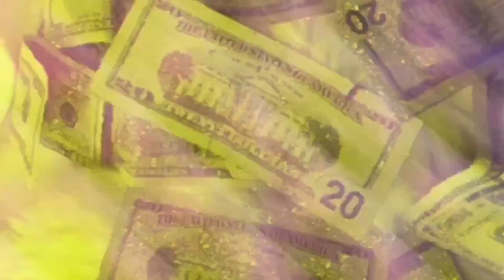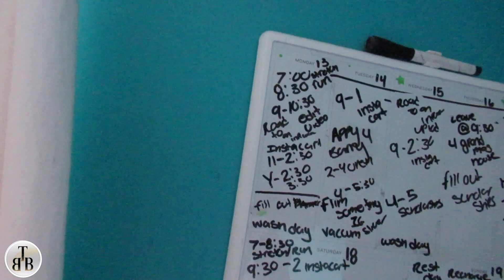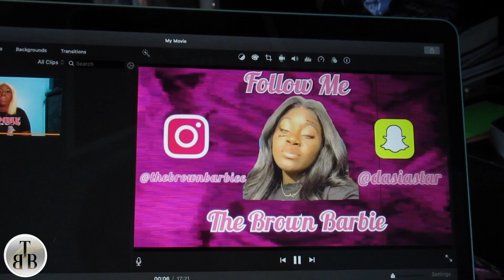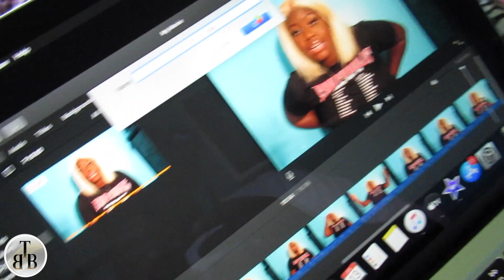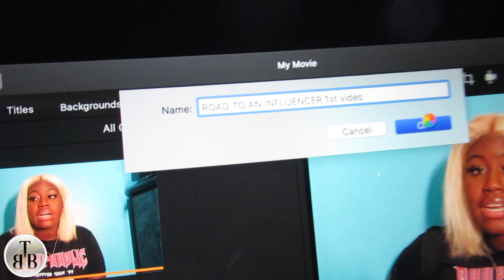SPEND THE DAY WITH ME VLOG!! || VIDEO EDITTING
HEY GUYSSS, thank you so much for tuning in! Please watch this video in 720p or 1080p to enjoy this video in the best quality as possible!! Sorry guys This video was uploaded soooo late, my laptop wasn’t my friend at all :(. I’m also so excited to be a campus Ambassador for Shein!!!